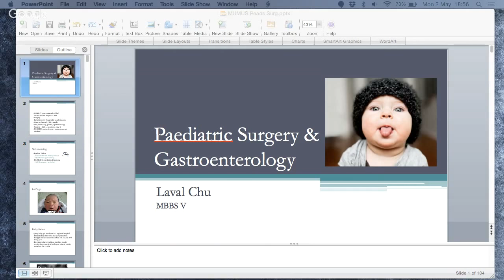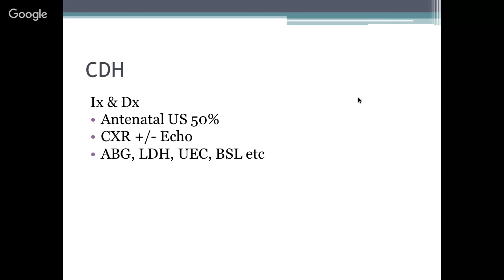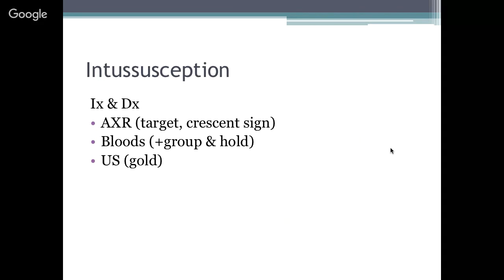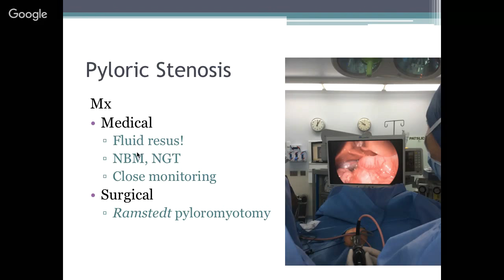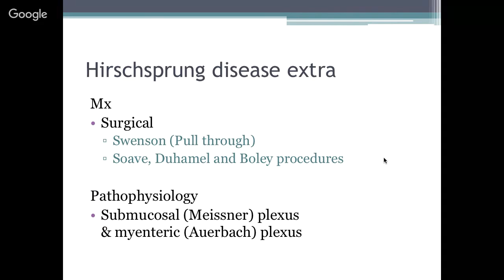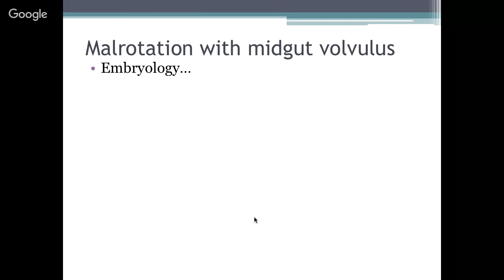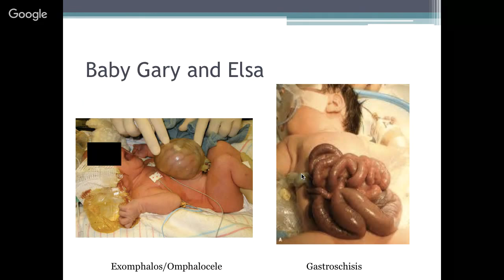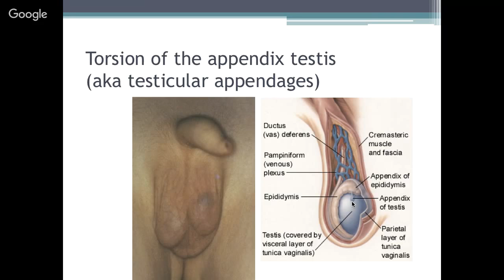Y4C Revision Lecture #2: Paeds Gastro/Surg